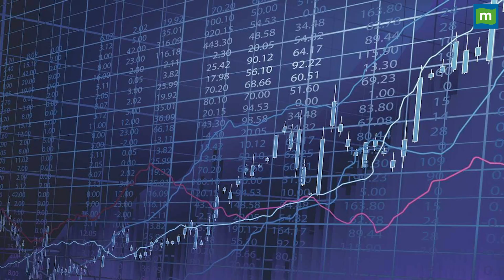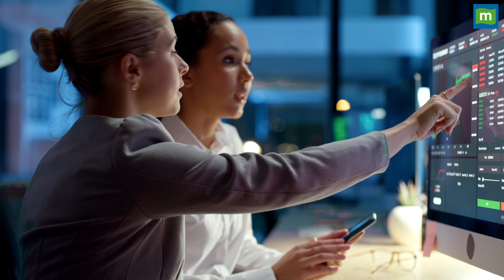MarketsWithMC: कर्मचारियों की छंटनी के बाद भी क्यों भागे IT शेयर II Stock Markets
एंप्लॉयीज की छंटनी के बावजूद आईटी स्टॉक्स में तेजी की क्या वजह है?